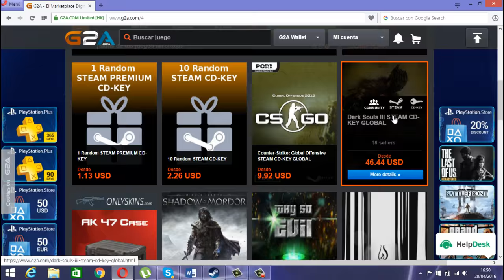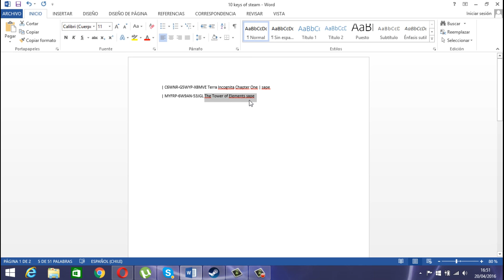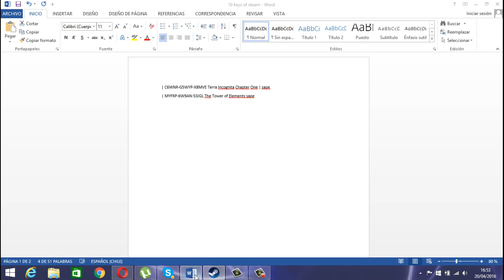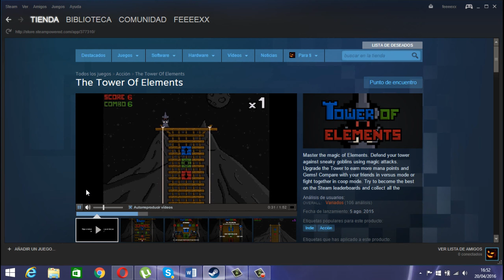Sorteo Keys Steam 1 game decente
visiten mi nuevo canal segundariode blog sobre ciencias :
visiten mi nuevo canal segundario : sobre ciencia
1 que otro de los juegos salva
v PARA JUEGOS MAS BARATOS que en fuckin steam siganme en insta